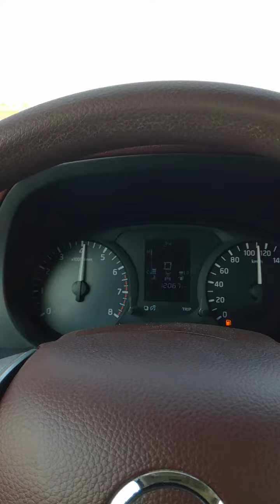Super Car On Road